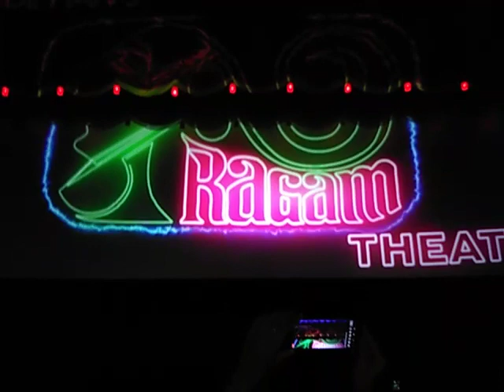Thrissur Ragam theatre curtain raising bgm first day of Kayamkulam Kochunni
▶️Thrissur Ragam theatre is situated at the heart of thrissur at swaraj round. It has been renovated recently about one month ago and it's first release was Kayamkulam Kochunni! Thanks to Sunil Chettan for this grand renoval. This theatre was stopped screening on 2011 and the last film runnned was Aamayum Muyalum!

A man from Mullakunathukavu and his friends started taking up this opportunity to make old Raagam Theatre into its new form, Well occupied seats, Dolby Atmos, A/c, 2k,3D. and guess what the price for the ticket is just 100/118 😊😊 as when compared to other theatres in thrissur! Now the theatre is ready to witness big budget films with spectacular features in it!